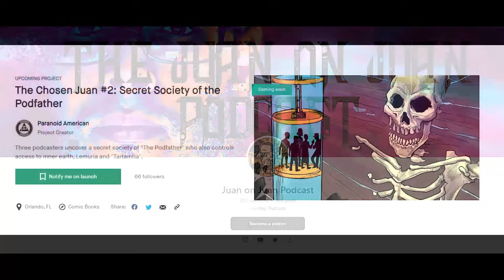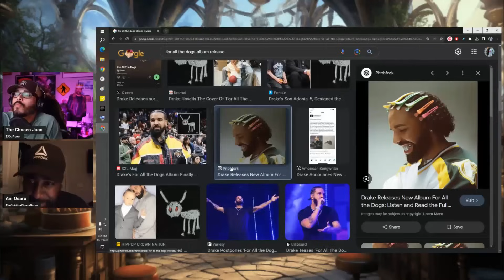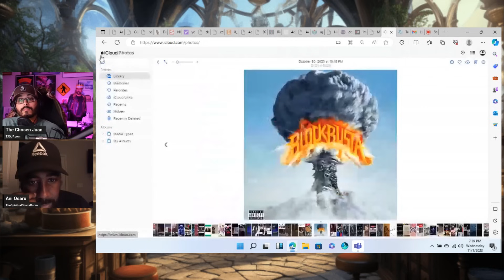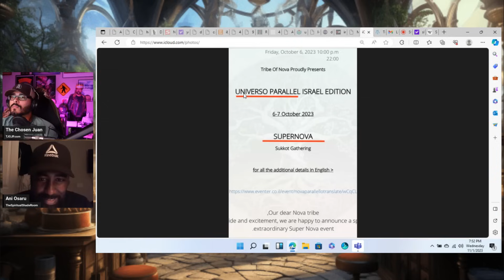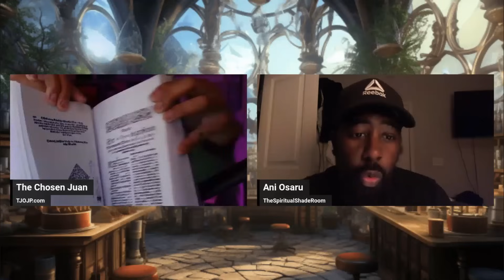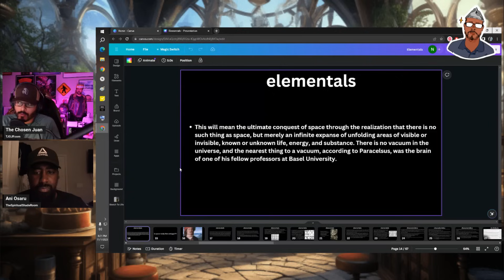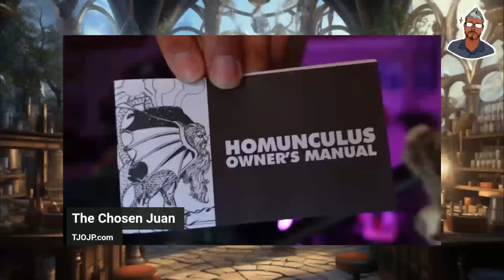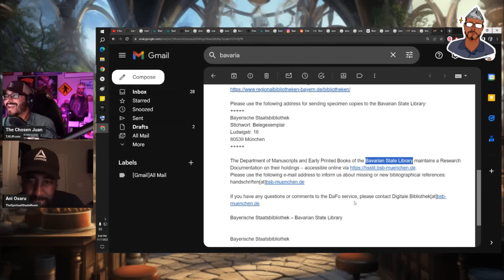#182 | Hyperdimensional Warfare, The Physics of Darkness, & Everlasting End Times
We are joined by Ani Osaru once again to discuss some current event rituals, Bad Bunny, Drake, Joe Rogan, soul physics, alchemy, the NWO, WWIII, Typhonian Magick, Atlanteans, the gnostics, and more!

Get your subscription for Paranormality Magazine! I am on the cover for the June 2023 issue.

SIGN UP FOR THE KICKSTARTER FOR THE CHOSEN JUAN ISSUE #2

Check me out on Alt Media United